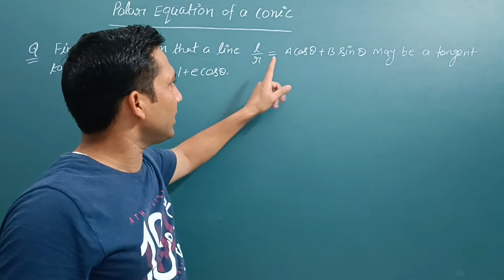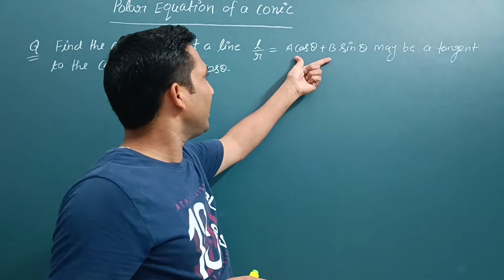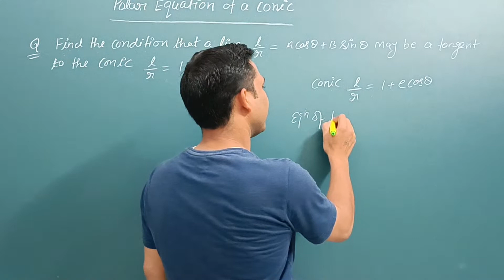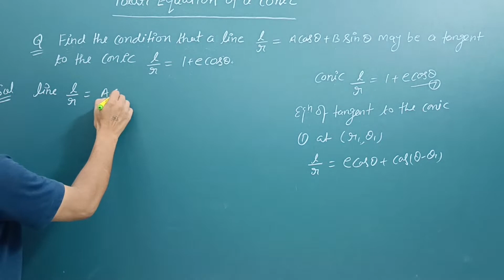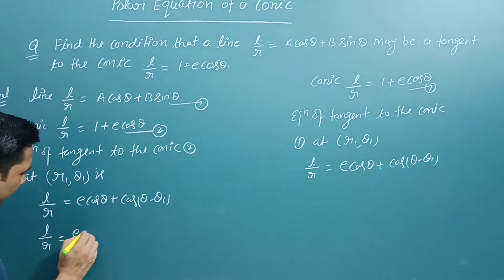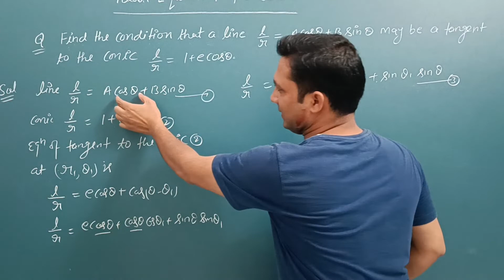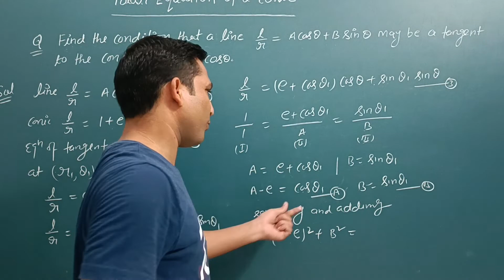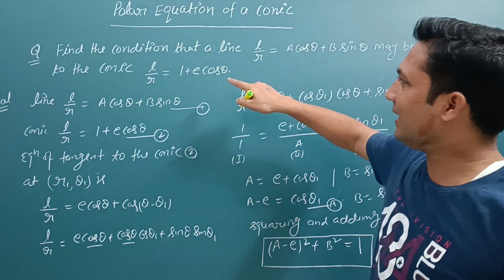POLAR EQUATION OF CONIC II B. Sc. Maths, 2nd Sem II